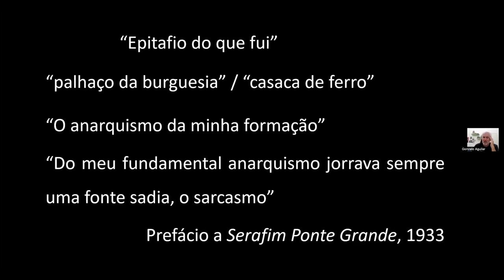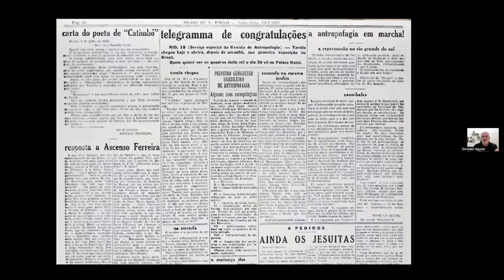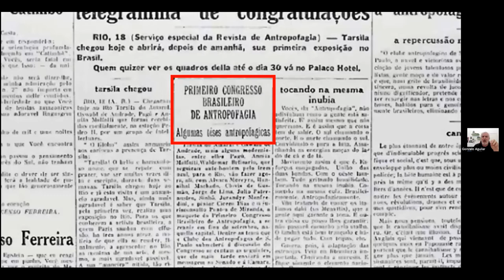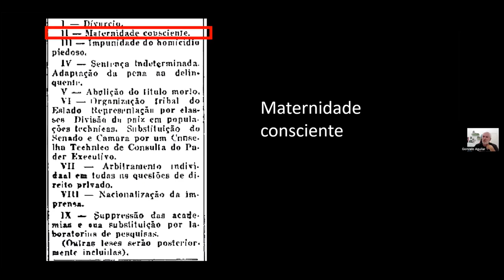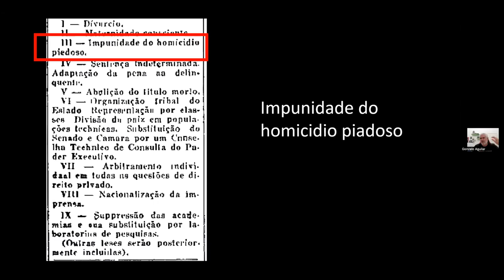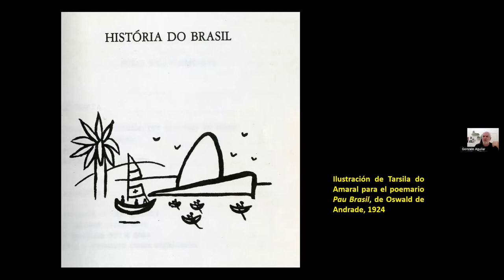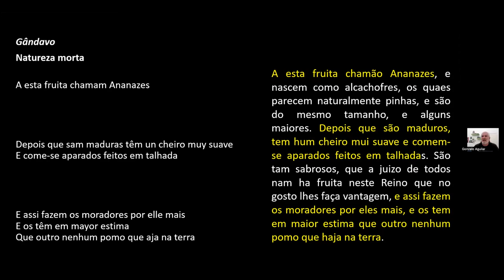Debate 4 - Antropofagia: Tup or not Tupi?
Antropofagia: tupi or not tupi?

A Antropofagia oswaldiana é uma das teorias estéticas e filosóficas brasileiras de maior alcance internacional. Amplamente estudada e divulgada, vinculada a importantes obras dos anos 1920, foi revisitada e incluída em produções artísticas desde meados dos anos 1960 no âmbito das artes visuais, do teatro, do cinema e da música. Mais recentemente, no contexto das reivindicações da representatividade, de novos estudos de antropologia e da ampliação da visibilidade da arte indígena, passou a ser alvo de críticas quanto à apropriação, legitimidade e distorção. Como é possível avaliar hoje a presença de elementos da cultura indígena e negra no Modernismo brasileiro? Como reavaliar a recepção anterior dessa produção, que sempre foi calcada no olhar estético e exótico das vanguardas europeias? Qual é o papel do “Manifesto Antropófago” e das reflexões teóricas de Oswald de Andrade na arte brasileira dos anos 1920, dos anos 1960 e na produção contemporânea?

Os debates ocorrerão de forma online, com inscrição via sympla pelo zoom, seguidos de roda de perguntas do público presente na sala. Estarão disponíveis no canal do youtube de DESMASCARADOS, Desconstruindo o Rei da Vela, para quem não acompanhar a transmissão ao vivo. Os encontros se darão sempre as segundas-feiras, das 18 as 20h, (dias 17, 24, 31/01, e 07 e 14/02) com dois palestrantes especialistas, mediados por um integrante da equipe do projeto. O ciclo de debates Modernismo, Antropofagia e resgates contemporâneos, com curadoria de Gênese Andrade, faz parte das ações formativas do projeto DESMASCARADOS, Desconstruindo O Rei da Vela, pela cia. Bendita Trupe, uma revisitação à Semana de Arte Moderna de 1922. São cinco encontros, com temas diversos em torno da efeméride dos 100 anos do evento que marca a modernidade paulistana, seus principais integrantes e obras participantes das ações em torno de seu ideário.

Debatedores

Valéria Piccoli - Doutora em Arquitetura e Urbanismo pela FAU/USP, é curadora da Pinacoteca do Estado de São Paulo, organizando as exposições e mostras do acervo histórico. Fez assistência curatorial da XXIV Bienal de São Paulo e curadoria junto à Coleção Brasiliana/Fundação Estudar. Colaborou em projetos internacionais como Terra Brasilis e Picturing the Americas: Landscape Painting from Tierra del Fuego to the Arctic, entre outros.

Gonzalo Aguilar - Professor de Literatura Brasileira e Portuguesa na Universidade de Buenos Aires. Dirige o Mestrado em Literaturas Latino-Americanas da Universidade Nacional de San Martín (UNSAM). É autor, entre outros, dos livros Poesia Concreta Brasileira; A vanguarda na encruzilhada modernista; Por uma ciência do vestígio errático, Ensaios sobre antropofagia de Oswald de Andrade e Hélio Oiticica, A Asa Branca do Êxtase: Arte Brasileira de 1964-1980. Seu último livro foi escrito em colaboração com Mario Câmara: Uma máquina performática, uma literatura não um campo experimental. Em 2021, junto com Samuel Titán, foi curador da exposição Madalena Schwartz: As Metamorfoses - Travestis e transformistas na SP dos anos 70, que foi exibida no Instituto Moreira Salles, em São Paulo.

Mediação

Julio Dojcsar – Cenógrafo e grafiteiro. Desenvolve seu trabalho com base em intervenções urbanas e seus desdobramentos em outras mídias (teatro, vídeo e instalações), buscando provocar o publico a responsabilizar-se com a obra de arte, evidenciando questões sobre a apropriação do que é público. Integrante do Coletivo casadalapa, Frente 3 de Fevereiro, Cia. Treme Terra e Bendita Trupe.

Curadoria

Gênese Andrade é professora da Faap, pesquisadora e tradutora. Autora de Pagu/ Oswald/ Segall (2009), Vicente do Rego Monteiro (2013) e “Artistic Vanguards in Brazil, 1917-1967” (Oxford Research Encyclopedia of Latin American History, 2019), entre outros.